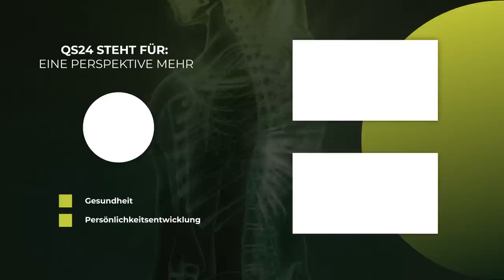PMS & Wechseljahre: Hormone wieder in Einklang bringen | Dr. med. Heinz Lüscher | QS24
In den Wechseljahren (Klimakterium) verändert sich das Zusammenspiel der Hormone im Organismus einer Frau. Die hormonelle Umstellung kann Beschwerden wie Hitzewallungen, Schlafstörungen oder Stimmungsschwankungen auslösen. Frauen erleben die Wechseljahre sehr unterschiedlich.

Ein weiteres hormonabhängiges Beschwerdebild ist das PMS (Prämenstruelles Syndrom), das Symptome an den Tagen vor den Tagen, wie z. B. Kopfschmerzen, Brustspannen, Wassereinlagerungen und Reizbarkeit bezeichnet. Davon können Frauen jeden Alters betroffen sein.

Aber diese Beschwerden müssen nicht sein. Der Experte für Mikronährstoffe und bioidentische Hormone, Dr. med. Heinz Lüscher, erklärt in diesem Gespräch, welche natürlichen und verblüffend einfachen Möglichkeiten es gibt, PMS und Symptome von Wechseljahren zu behandeln, das "Orchester" der Hormone wieder in Einklang zu bringen und eine nachhaltige Beschwerdefreiheit zu erreichen.

▬ Zu Gast ▬▬▬▬▬▬▬▬▬▬▬▬▬▬▬▬▬
Dr. med. Heinz Lüscher - prakt. Arzt Orthomolekularmediziner
Moderation: Alexandra Wurlitzer
Sendungsnummer: Nhol_220928-S7_luescher

Wise Medicine
Sulzerallee 46
CH-8404 Winterthur
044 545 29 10 Telefon
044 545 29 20 Fax

Empfohlene Bezugsquelle für Mikronährstoffe:
➡️ Kunden EU
➡️ GRATIS Darmsanierungs-Therapie-Schema nach Dr. med. Heinz Lüscher